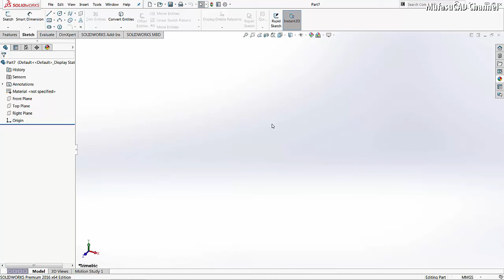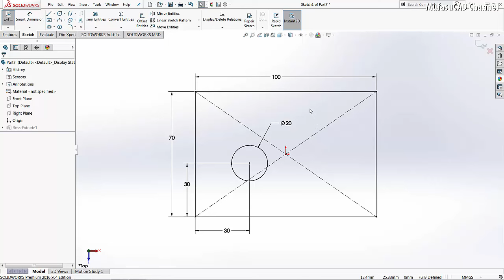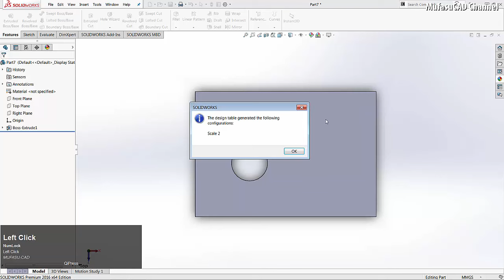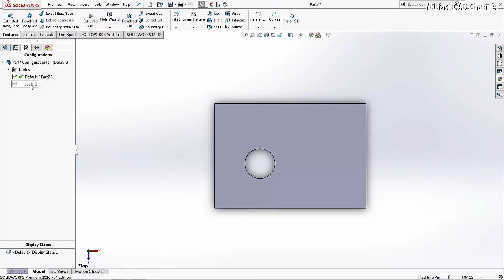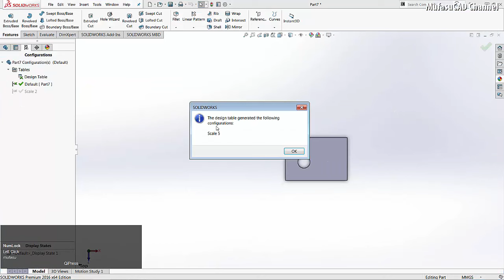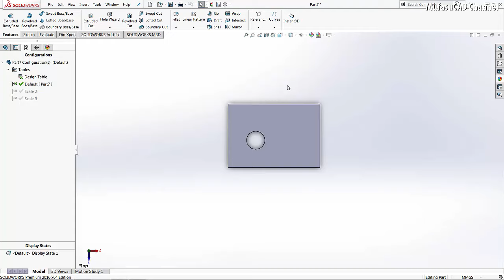Solidworks How To Scale With Design Table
Solidworks training and course tutorial how to scale part with design table for beginner at basic level, check it out!!!